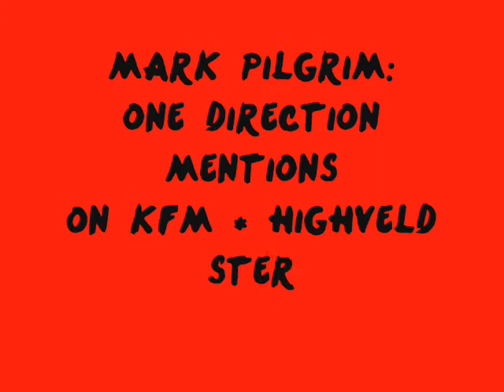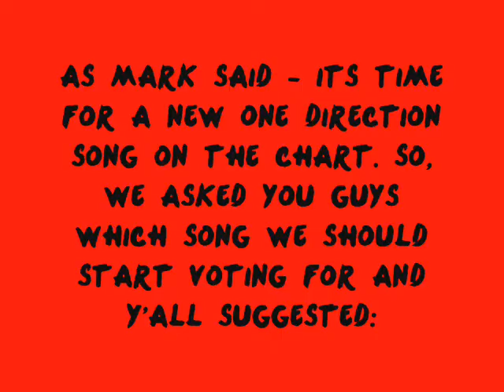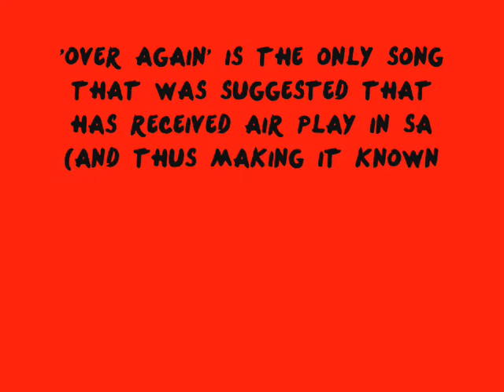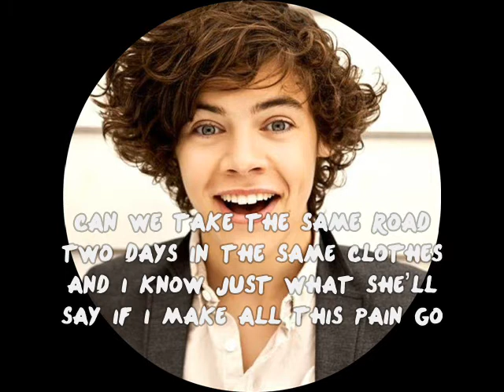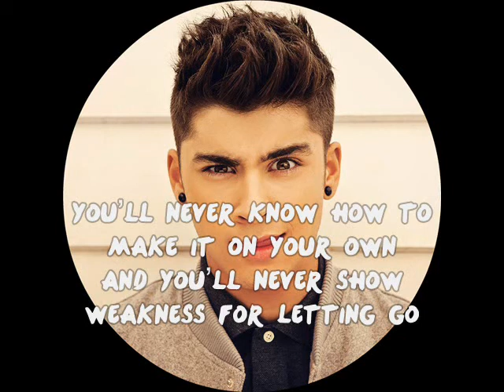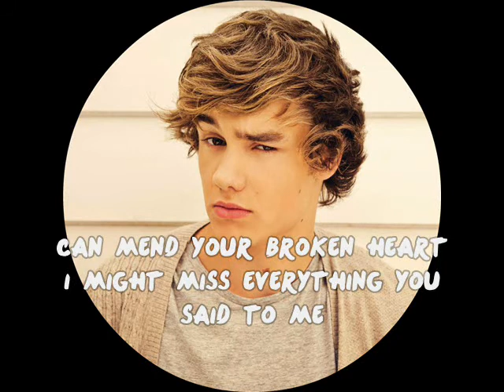Mark Pilgrim: One Direction Mentions & Suggestion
Recording of the Kia Take 40 SA (25 May 2013)
Mark Pilgrim's 1D references.
As well as new song choices that SA Directioners could start voting for to get it on the charts in SA